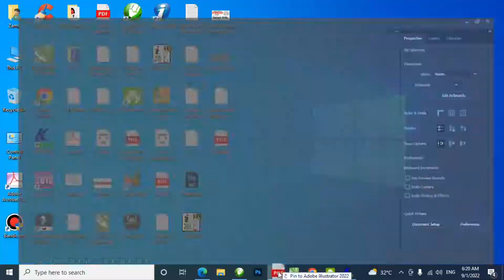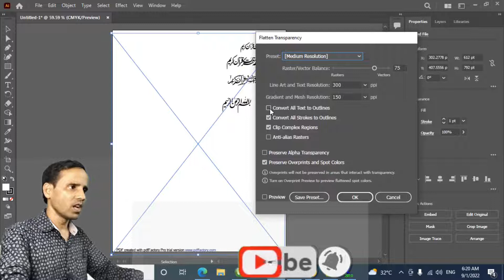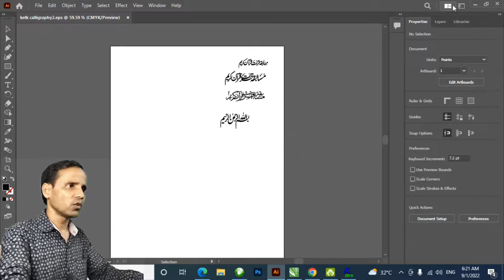Kelk Tutorial | Convert Kelk File into PDF in an easiest way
In this video you will learn about Kelk software. This is very useful software for Urdu/Arabic Calligraphy (Kitabat). You can make your Poster's Heading more attractive by using this software. Learn how to make pdf to kelk file

On this channel Inpage tutorials are available.